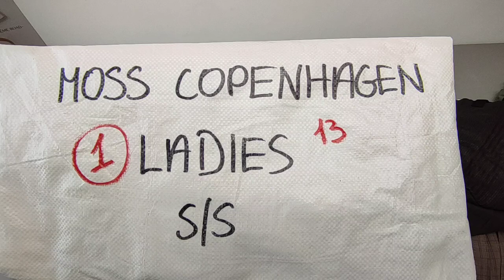Одежда Moss Copenhagen 15кг/ 30евро/кг